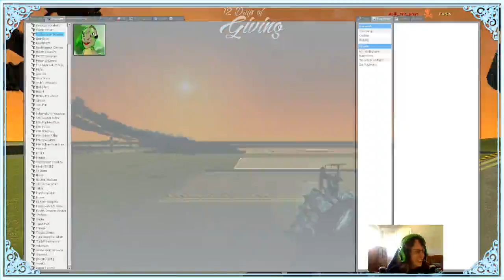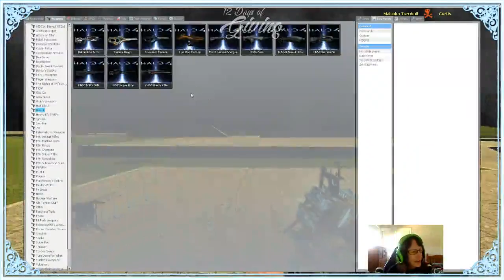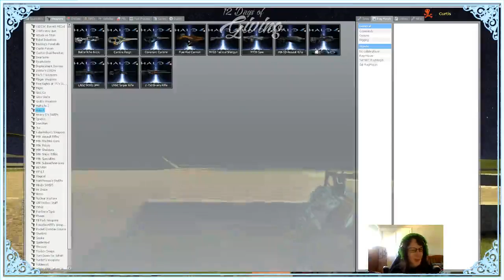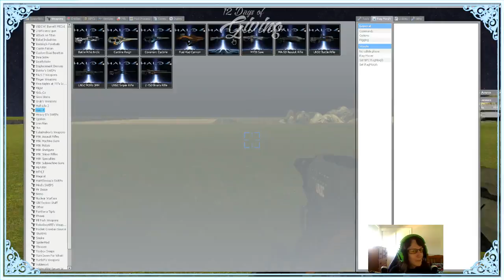Playing some Autismo Gmod | Sandbox (Part 2)